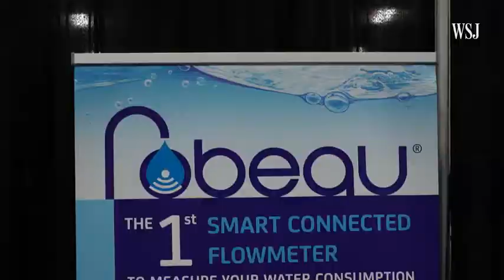Your Bathroom Could Be Smarter-voice-activated showers and mirrors with cameras-microphones inside.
At CES 2018 in Las Vegas, innovators unveil products to make your most private space more high-tech. WSJ's Katherine Bindley checks out voice-activated showers and mirrors with cameras and microphones inside.